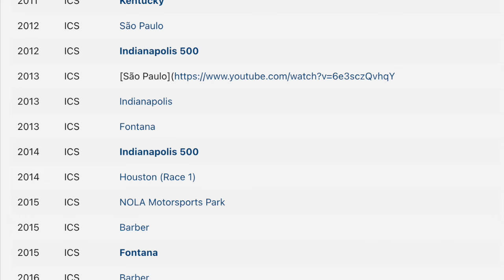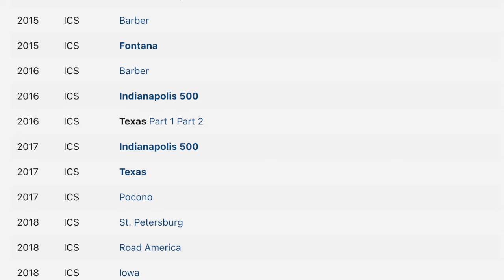IndyCar Iceberg Part 1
Hello everyone! A few years ago I tried making videos on the NASCAR iceberg, and I ended up burned out. This time, I'm back to try it with a different racing series: IndyCar. There are a lot of incredibly interesting things on this iceberg that I hope to show in an 8-part series.

Credits:
NTT INDYCAR SERIES
Brit Trips
Indianapolis Motor Speedway
Black Cheetos
Champweb
Motorsports on NBC
FIA World Endurance Championship
Everything Left Turns
codeREDsims
WTHR
friskynixon
@mama_gforce on Twitter
r/INDYCAR
hennesseyandmistakez on TikTok
asopher2
Dave W
Ron Futrell, Vegas Strong Sports